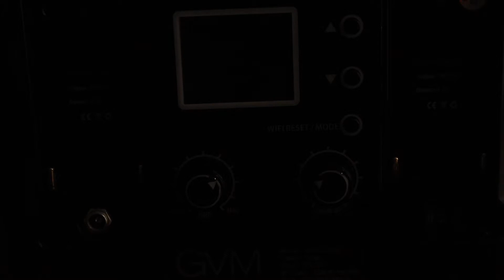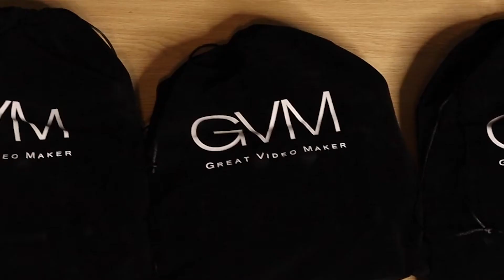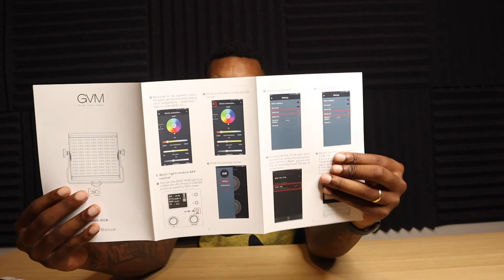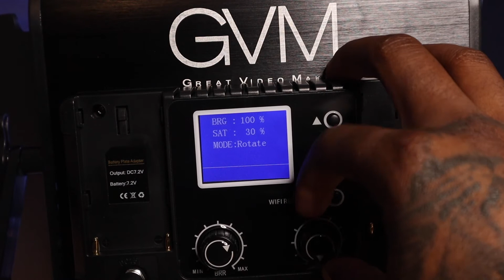GVM 800D RGB Unboxing & Test Video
Bakari Patterson gives a detail breakdown of the GVM 800D RGB Panel 3 light kit.